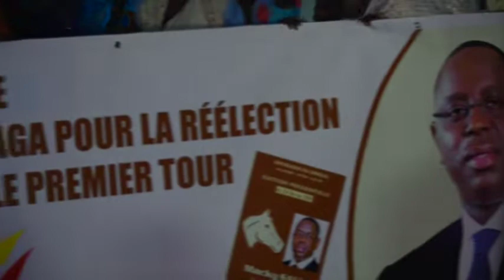Aprés Diaxaay le président Macky Sall offre les titres aux populations de Tawfekh Niague